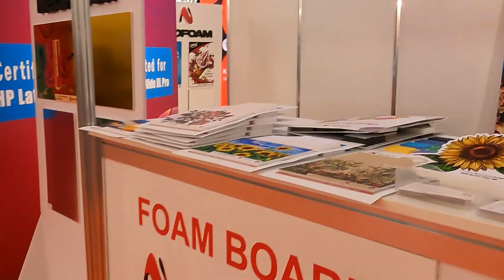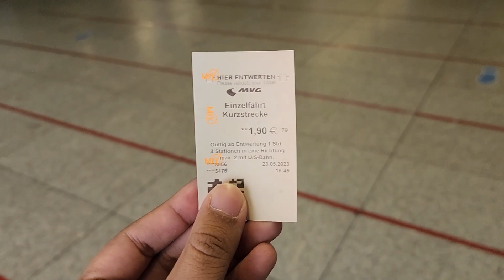How Did I End Up in Munich, Germany? | EuropeSummer Ep. 3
Hello again!

If you watch these videos, thank you for spending some time with me!

Traveling like this is one thing that I try not to take for granted, and I try to make the most of spending time with my friends whenever I have the chance to see them.

This is episode 3 of my European Summer series and this episode is a little bit all over the place, but I hope you enjoy it!

(If you use the link to sign up for Skillshare I get a free month of Skillshare myself, which I would really appreciate, yay!